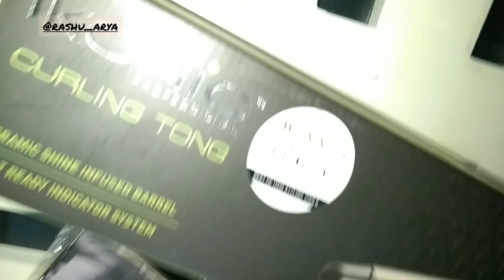makeup products from nykaa